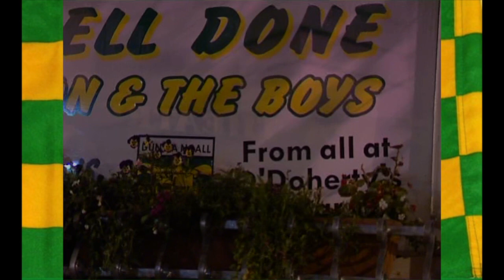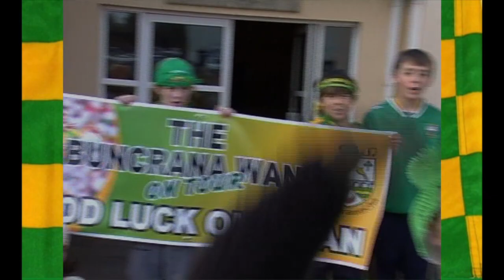Rory Gallagher Scoil Íoságain 2012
Rory Gallagher At Scoil Íosagáin 2012